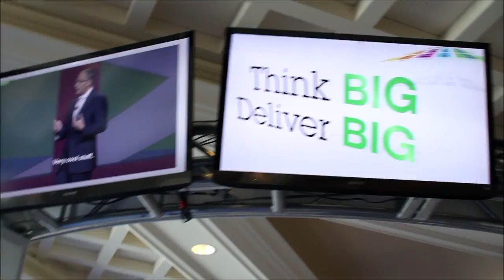Dr. Tim G. Buchman, Emory University School of Medicine | IBM Information on Demand 2013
John Furrier and Dave Vellante, theCUBE co-hosts, kicked off our coverage of IBM Information on Demand 2013 in Las Vegas by interviewing Dr. Tim G. Buchman, Professor of Surgery at the Emory University School of Medicine.

It's a new era of business, admitted Buchman, because there's the pressure to take care of more patients at lower costs. That can only be achieved by learning to use data to make decisions concerning patients in real time. "Technology is an enabler: the goal is to use high tech to enable high touch," said Buchman.

Drawing a connection to GPS technology, Dr. Tim G. Buchman believes that Big Data is going to integrate the information into a more coherent picture and it's going to help understand when the patient is going to veer off course.

"We are just beginning with the visualizations," said Buchman noting this to be "still a new territory." For instance, the bedside monitors only offer a 6 second snapshot of the patient -- that is not enough to provide a full report on a patient's status. However, "those are data in motion, providing vital information for the analytics process." In order to make healthcare more productive, "it's not enough to see it, but to understand it and to be able to make projections into the future." Buchman, also a pilot, likened the situation to consulting the forecast for an area he intends to travel to in the future. Knowing what the future holds enables several safety mechanisms. "Those are the types of things we need to start doing in healthcare, and that's what personalized medicine is going to be all about."

Predicting amidst chaos

The situation is more complex than meets the eye. Just like flying the plane also means managing the necessary systems, helping patients also means involving their families and friends in the process of caring. There are certain challenges and we're ill prepared in the sense that "we are used to look at the health care as a doctor and a nurse." Reverting to the example of aviation, Buchman noted that despite aviation safety had improved, accidents kept happening, "because we failed to communicate data effectively." In his opinion, two things had to come into play to improve aviation safety:

1. we had to get data accurately
2. we had to get it in real time

Nowadays it's not just the doctor and the nurse anymore -- there are teams of medics using the data generated by sensors detecting the problems. With the help of Big Data analytics, people are going to have a better understanding of a patient's status, with less uncertainties and resorting to less guessing.

Future improvements

Referring to another challenge, Dr. Buchman mentioned the nuisance of the systems' alarms going off constantly, every few seconds. While 95 percent of them are nonsense, medical staff can't tell the difference. He is hopeful that using the data analytics will help medical staff sort out which of the patients are having a real problem, releasing the caregivers of the burden of the noise, reducing the anxiety of the family who doesn't understand the meaning of the alarms, and increasing the productivity of the nurses.

Joking that "Life is a disease with a 100 percent mortality," Buchman noted that "the business value is operational." One has to look at patterns to take advantage of the variations. During history, the progress has been incremental. Talking about IBM, Buchman is confident that the next frontier is not the little increment, but the vision of what can be done.

Dr. Tim G. Buchman, Emory University School of Medicine, at IBM Information on Demand 2013 with John Furrier and Dave Vellante